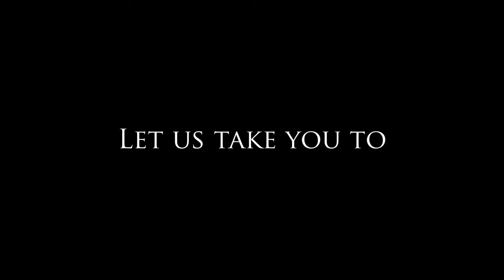Latest Video | Park View City | Marketed by Fair Deal Marketing Pvt Ltd | Islamabad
Updated Video on Park View City Islamabad

3.5, 05, 08 & 10 Marla
01 & 02 Kanal Residential plots available on 01, 02, & 03 Years instalment plan.

05 & 10 Marla Villas available.

10 mins drive from Serena Hotel